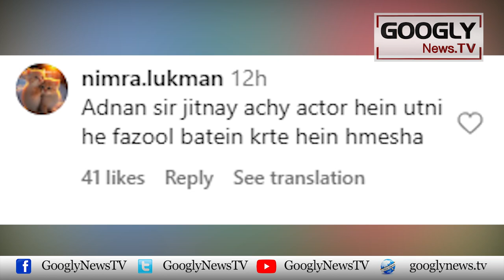Idnan Siddiqui Khawateen Ko Makhi Qarar Dainay Per Tanqeed Kei Zad Mein | Googly News TV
Idnan Siddiqui Khawateen Ko Makhi Qarar Dainay Per Tanqeed Kei Zad Mein